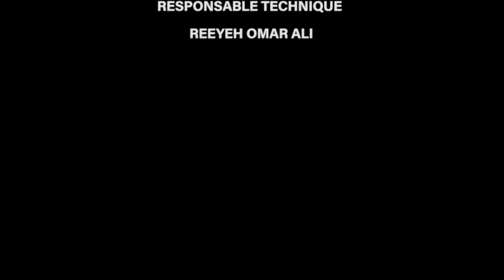EDITION SPECIALE DE LA VISITE OFFICIELLE DU PRESIDENT KENYAN WILLIAM RUTO A DJIBOUTI.